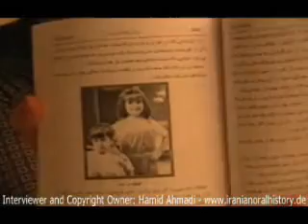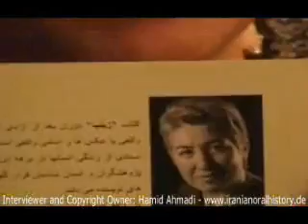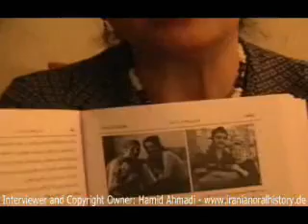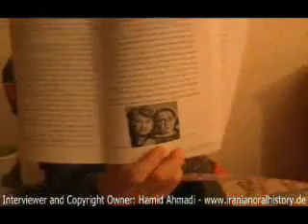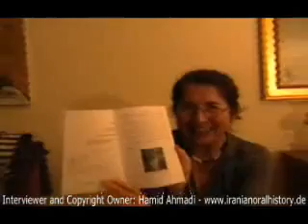Part 14 مصاحبه زیبا ناوک با حمید احمدی مدیر سایت تاریخ شفاهی ایران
حمید احمدی مدیر سایت تاریخ شفاهی ایران حدود بیست ساعت با زیبا ناوک در باره زندگی نامه او مصاحبه داشته است که این کلیپ قسمت چهاردهم آن می باشد
تاریخ مصاحبه 11.2011 berlin